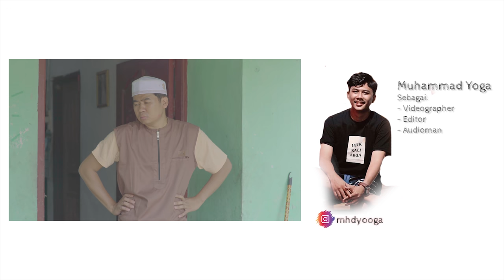STELA PART 5 // FAHRI AKAN NIKAH DENGAN STELA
Kek mana nakku.. akhirnya fahri menikah nih

Mau minum susu yang ngga bosenin? Sekarang kamu bisa nikmatin 12 rasa susu dari Cimory UHT Milk! Rasanya udah pasti enak & creamy banget. Apalagi buat kamu kaum anti ribet, sekarang Cimory UHT Milk udah dapat dibeli di e-commerce kesayangan kamu loh! Yuk, klik link dibawah ini.